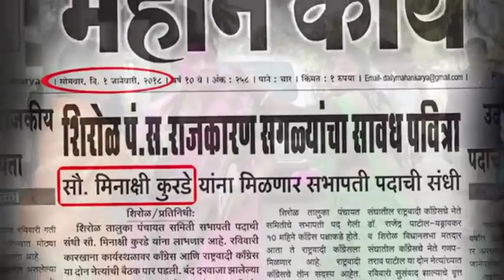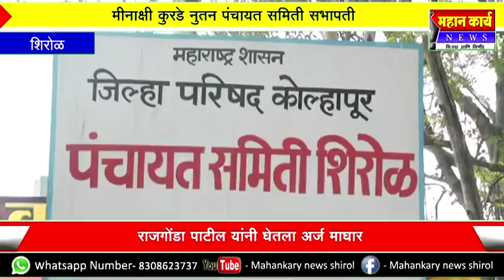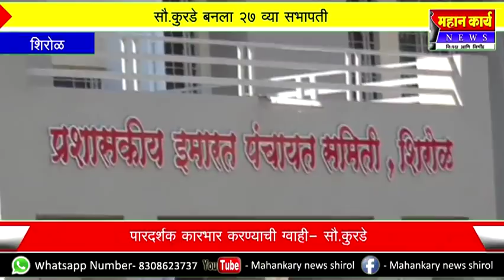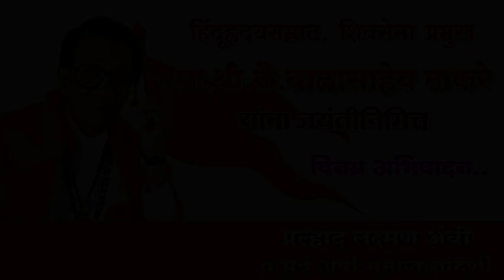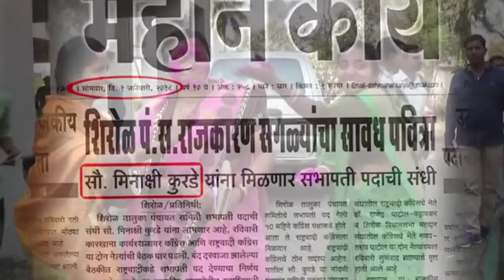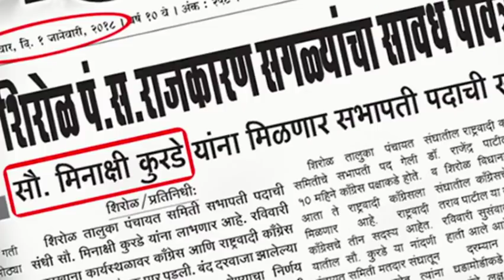स्वाभिमानीची माघार, राष्ट्रवादीला मिळाली संधी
मीनाक्षी कुरडे नुतन पंचायत समिती सभापती, राजगोंडा पाटील यांनी घेतला अर्ज माघार